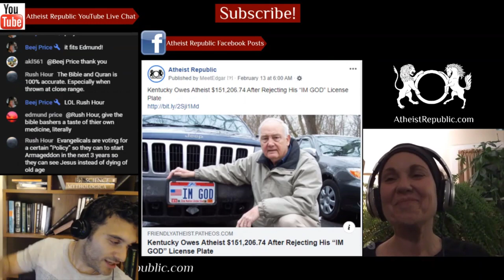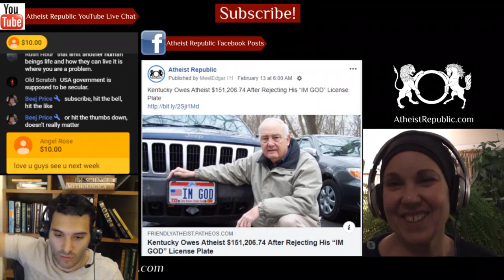Indian State Rules Same-Sex Couples Can Live Together 🏳️‍🌈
Consensual cohabitation between two adults of the same sex is not illegal or a crime, the Uttarakhand high court observed recently while hearing a petition. Individuals from the same sex might not be competent to enter into a wedlock since the law does not recognize such marriages, but they still have a right to live together even outside the wedlock, justice Sharad Kumar Sharma stated. “It is a fundamental right which is guaranteed to a person under article 21 of the Constitution of India, which is wide enough to protect an inherent right of self determination with regards to one’s identity and freedom of choice with regards to the sexual orientation of choice of the partner”, the court said.

Source: Indian State Rules Same-Sex Couples Can Live Together
Location: Uttarakhand, India